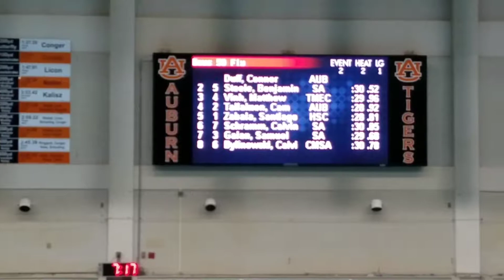Samuel 50 Fly Auburn 6/23/17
2nd from top.  Best time ever!!